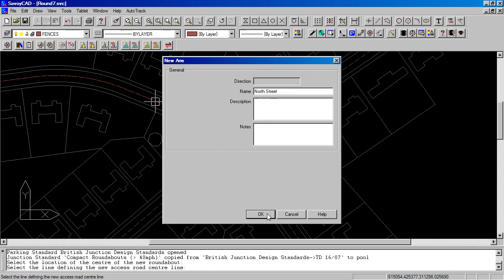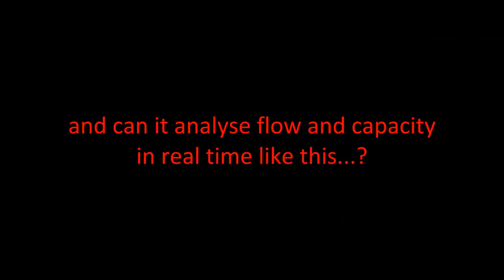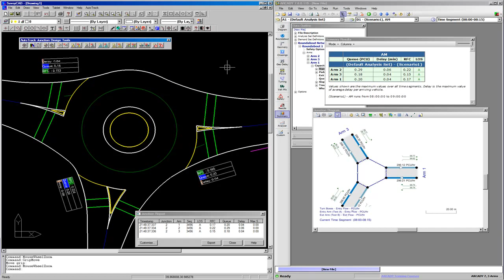Designing roundabouts with AutoTrack Junctions & ARCADY